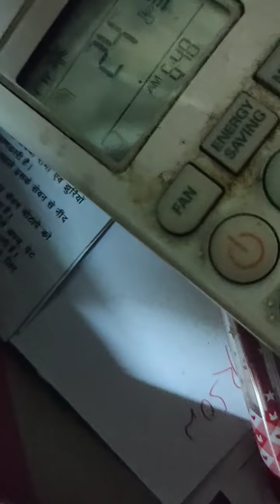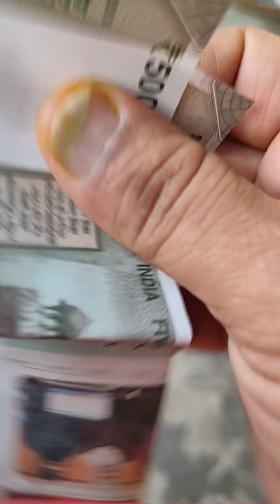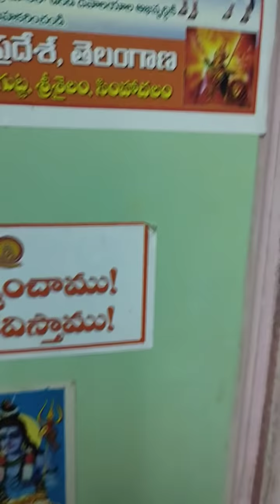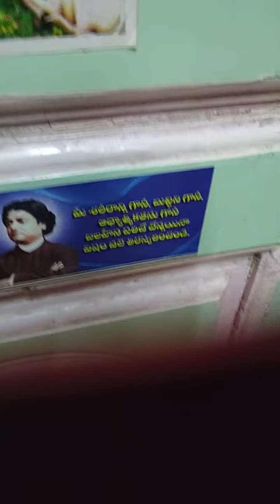ఆ వూళ్ళో గొర్రెలు మెడిసిన్ వేసుకోరు ప్రార్థన చేస్తే చాలంట..PART.1